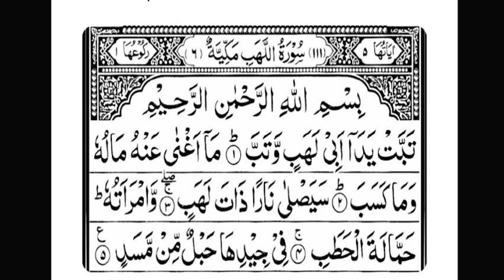Daily Tilawat e Quran @Surah lahb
Daily Tilawat e Quran @surah lahab